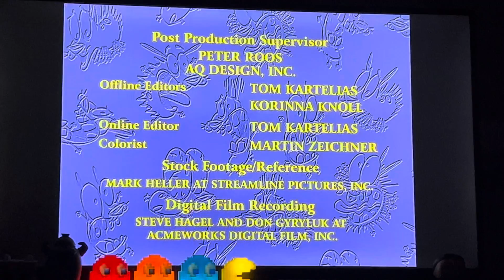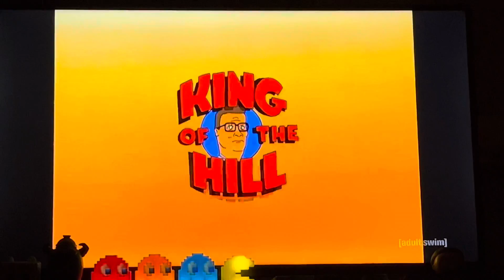Checkered Past Sign Off [Adult Swim] Sign On Monday November 27 2023